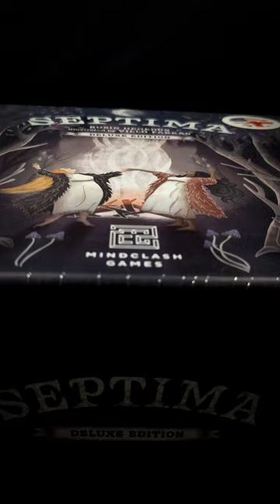Septima Deluxe Edition - Creative Mail Opening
🔮✨ Step into a world where magic lingers in the shadows, waiting to be revealed. In a few hidden corners of our world, the ancient memory of magic remains, a memory of healing power that once embraced all. Witches, the last bearers of this mystical tradition, have always been outcasts, helping human society in secrecy. Now, in the twilight of our High Witch, Septima, the time has come for a successor to rise.

🌌 Gathered in the enigmatic town of Noctenburg, witches from far and wide converge to showcase their talents, to prove their worth to the wise Septima. The legacy awaits a new leader, and the path to succession is paved with challenges, skill, and wisdom.

🌿🔮 Welcome to "Septima" - a competitive, interactive strategy game of witchcraft. As the leader of your coven, you must demonstrate your prowess in the mystical arts within the hostile confines of Noctenburg. Collect herbs, brew potions, heal the townsfolk, master charms, and rescue your brethren from the trials that await. But remember, the townsfolk are wary of magic, even when used for good.

🕯️ Engage in simultaneous action selection, forming alliances and invoking powerful bonuses when actions are chosen collectively. Yet, beware of the growing suspicion in the townsfolk, drawing the eyes of the Witch Hunters. Decision-making is vital, adding a semi-cooperative twist to the competitive nature of the game, fostering player interaction.

🤝🧙‍♀️ Form bonds, heal the mistrust, and build your Coven. Help the townsfolk and gather their support to influence the Witch Trials in your favor. Convict not, and with each victory, grow your coven, each member with their unique abilities and personalities to aid your cause.

🎨🎲 "Septima" is an accessible, intuitive journey into magic, brought to life by the artistic vision of Villő Farkas and Barbara Bernát. With wooden components and thematic mechanisms, it's a quick-to-learn, quick-to-play game that promises adventure in under 2 hours, even with four players. Are you ready to leave your mark on Noctenburg and prove your worth as the High Witch's successor? 🌟🧙‍♂️

Publisher: @mindclashgames